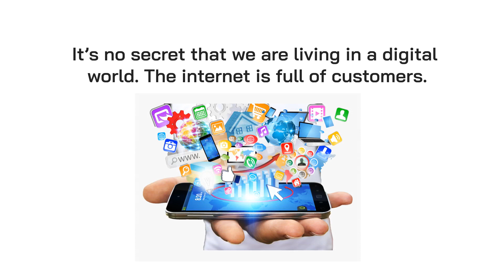3D Graphics Pack - Customer Frontend Sales demo Video